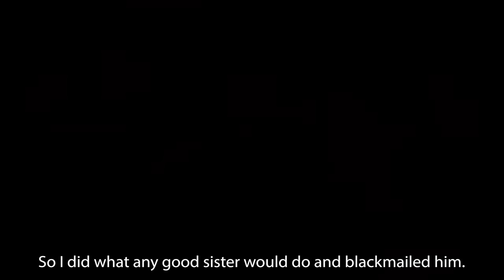Stuck Inside Elevator with my crush (by ACCIDENT)